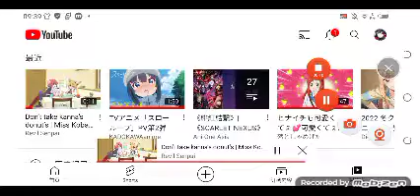Tomomi Mineuchi Senpai!